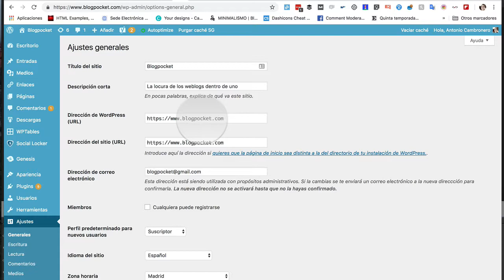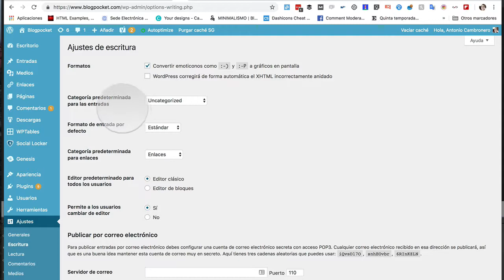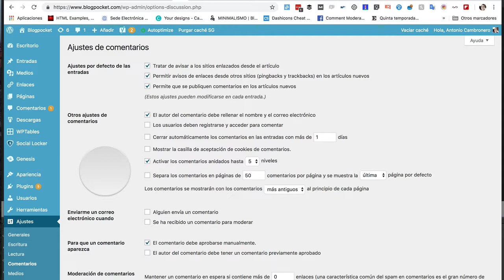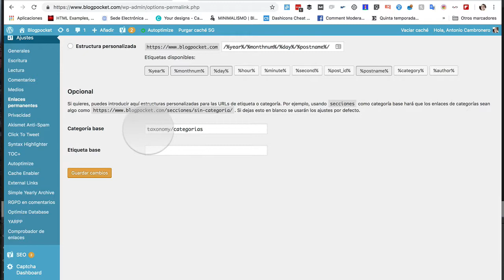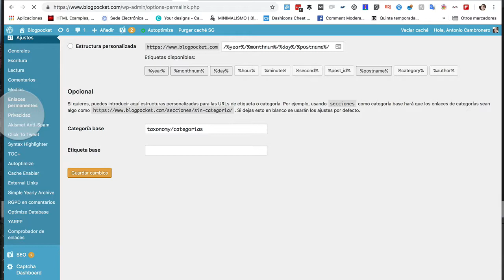El dashboard de WordPress a vista de pájaro (parte 11 de 11)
Repaso del apartado de Ajustes.